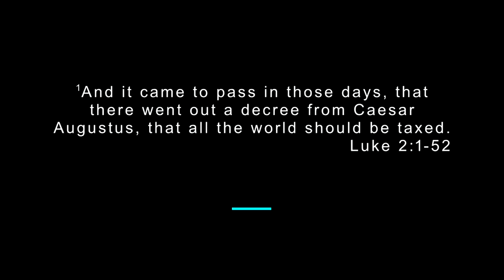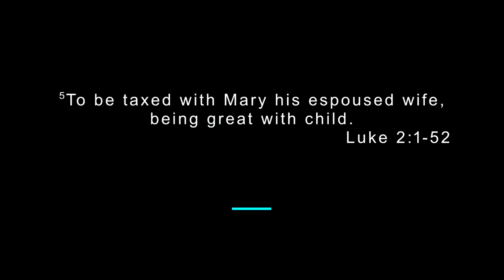Make Room for the Gift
Welcome to Mt. Sinai Apostolic Church's Youtube Channel!!

For Sowing:
Givelify: Mt. Sinai Apostolic Church

Follow our other socials:
Twitter: Mt. Sinai Apostolic Church @MtSinai_
Facebook: Mt. Sinai Apostolic Church